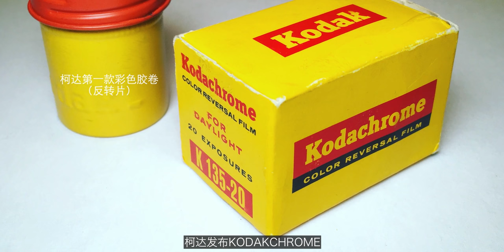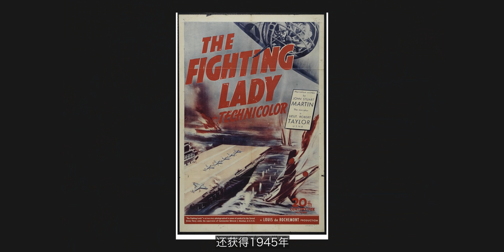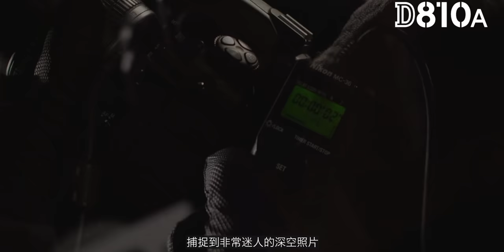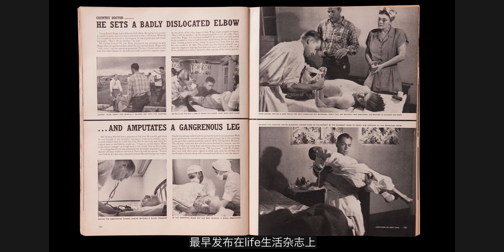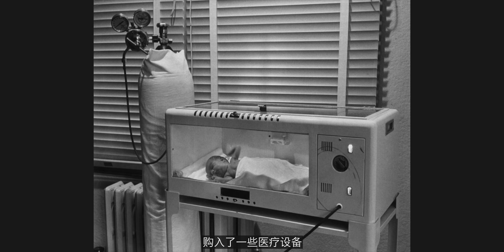为什么一张照片可以卖那么贵？？｜摄影编年史 番外2｜Links｜4K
部分素材来源于网络。